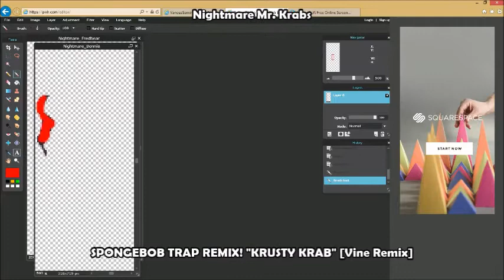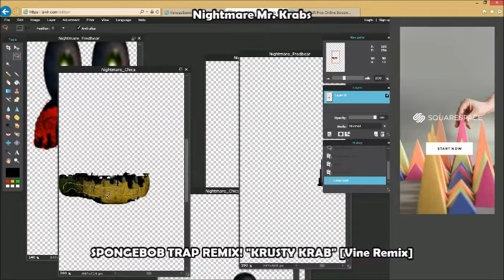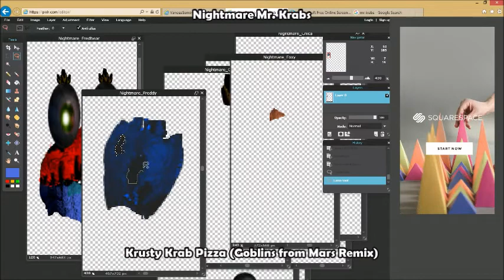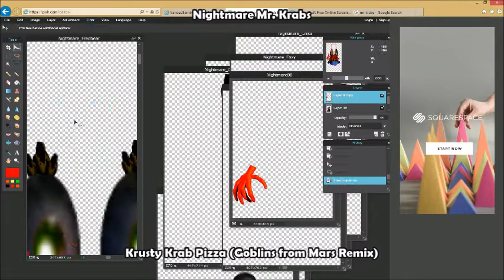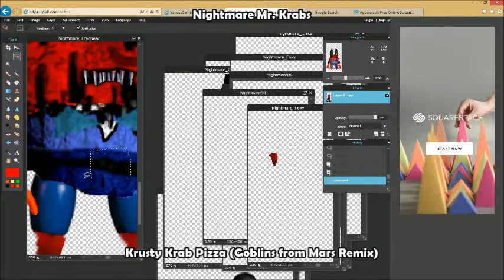Nightmare MR. KRABS | Speed Edit!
"Gonna get me dollar..." -Vanoss Krabs